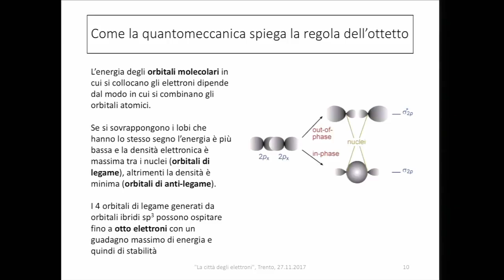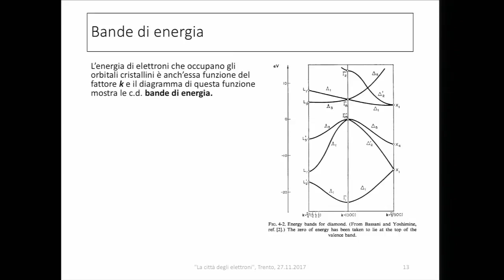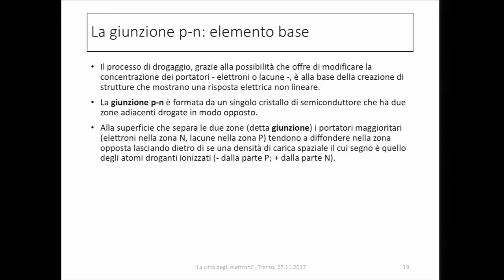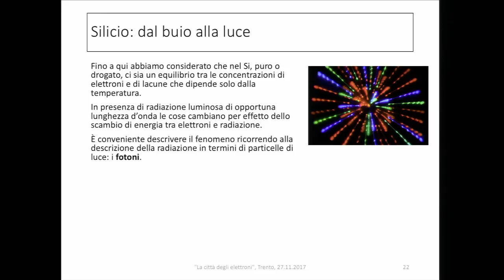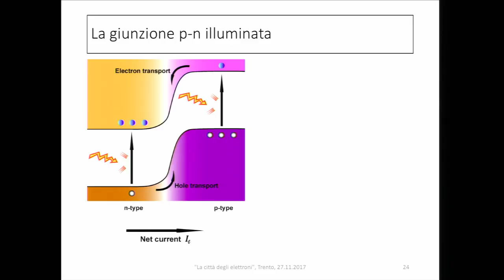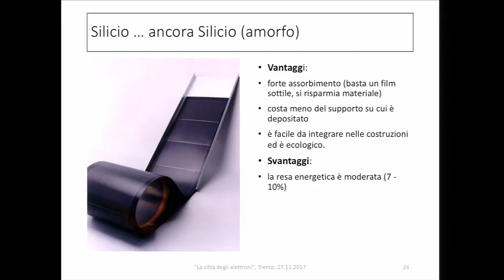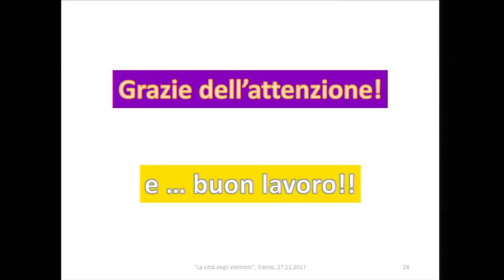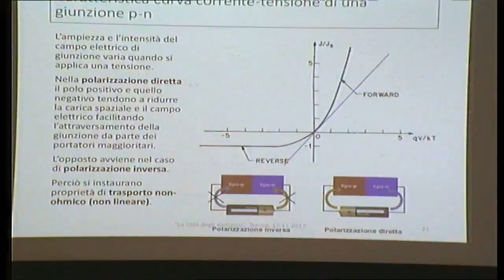Live stream di Fondazione Bruno Kessler